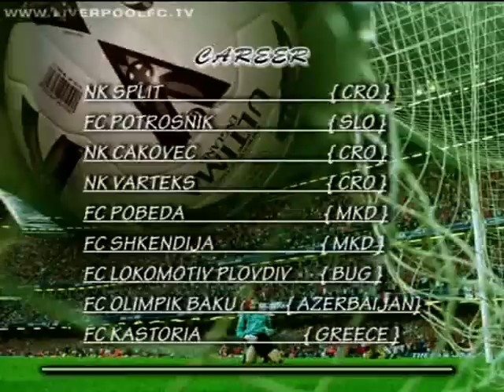ILAMI HALIMI BEST